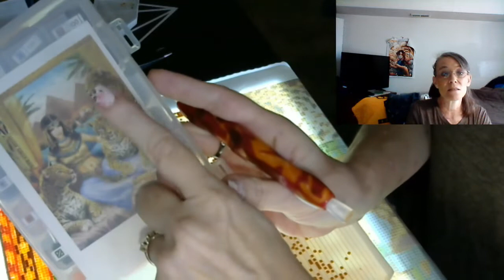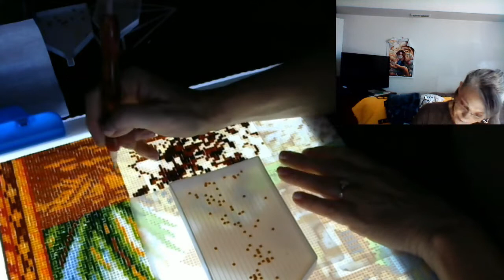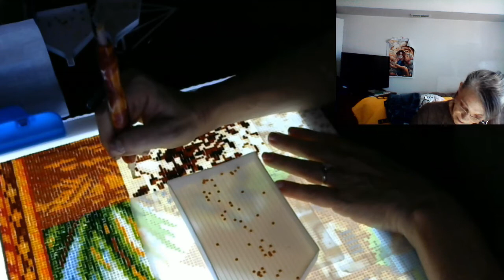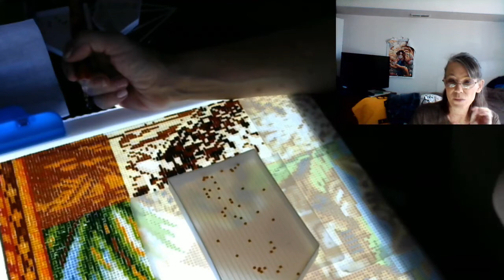Drill and Chill with Jen Jen #74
Here is a link to party look around

Also if you want to send fan mail:

Jennifer Wall
1016 Fairgound Drive
Apartment 9